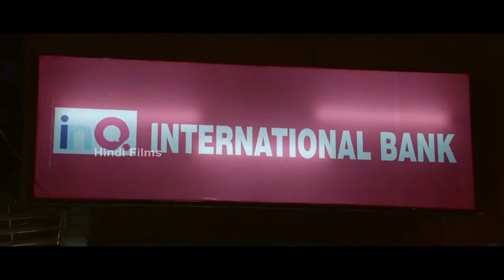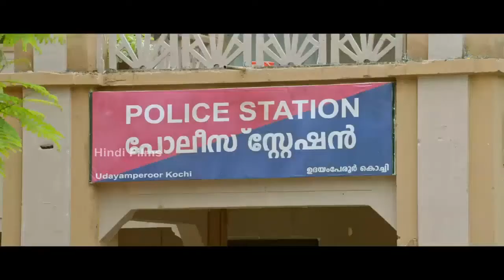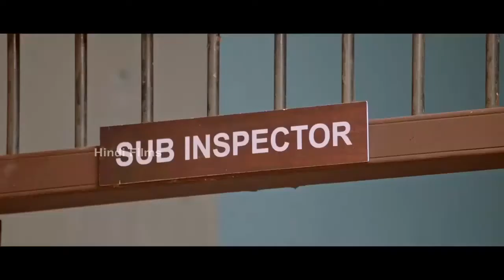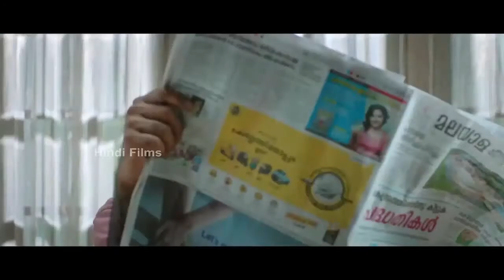Lavender | Hindi Dubbed Full Movie | Rahman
Written by Anoop Menon and directed by Altas T. Ali, starring Rahman, Nishan, Anoop Menon, Govind Padmasoorya, Aju Varghese and Thalaivasal Vijay in the lead roles.